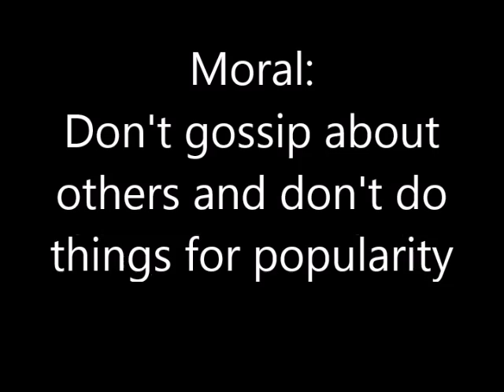Why the Armadillo rolls into a ball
Origin story of how the armadillo rolls into a ball